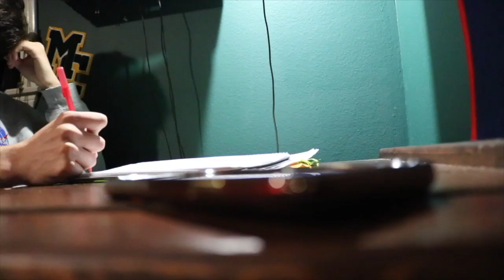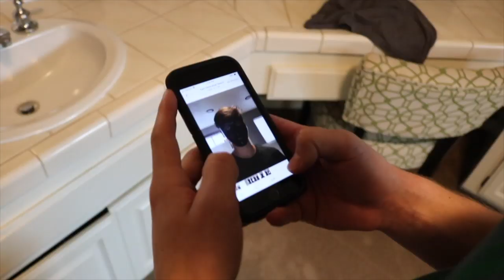The Masks We Put On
This is a College Application video for Film production. This video shows how phones are slowly changing the next generation preventing us from thinking for ourselves. We are becoming robots.